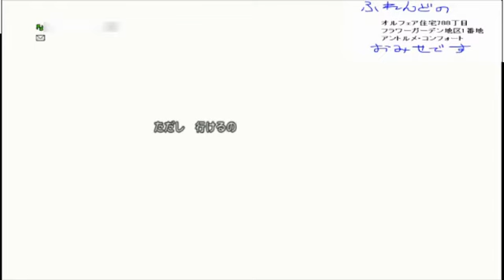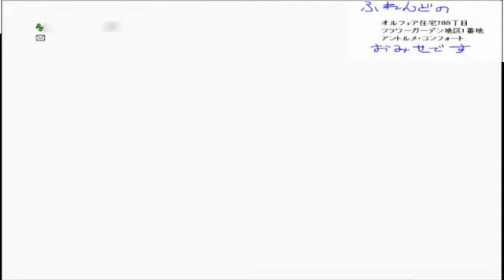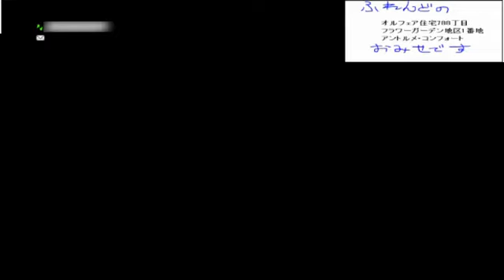グレン過去 Ver１ストーリー（20180111④＠ニコ生）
いつも日課、週課放送になってしまっていたので、たまには別のコンテンツを放送してみよう！という事で、Ver１のストーリーを放送内でやりました。
　まだキーエンブレムは１０個集まっていませんが、６個以上キーエンブレムを集めたのと、冒険ガイドの順番に沿うと、グレン過去へ行くことになりました。放送時間が終了時間になり、区切りのいいところまでで中断しました。ムービー時のBGMが何故か大きいのか、声が聞こえにくいところがあるかもしれませんが、大したことは話していません。申し訳ありません。

この動画は株式会社スクウェア・エニックスを代表とする共同著作者が権利を所有する著作物を利用しております。また、動画に使用されている楽曲はスギヤマ工房有限会社が権利を所有する著作物です。当該動画の転載・配布は禁止いたします。